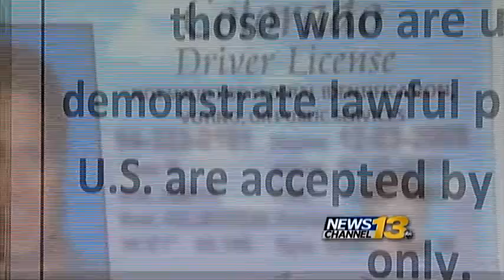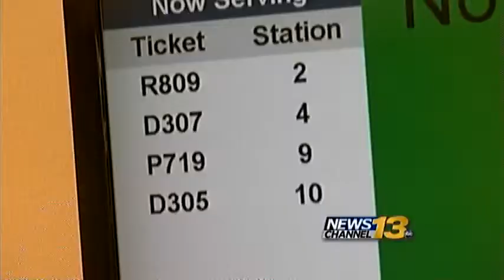DMV begins issuing licenses to non citizens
People who can't prove legal citizenship can start getting state driver's licenses, permits and IDs.